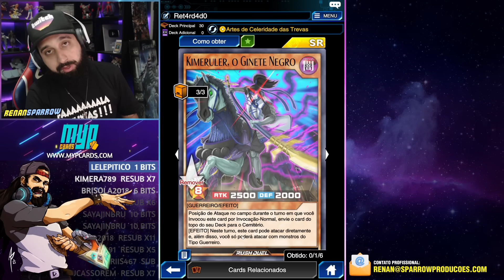REI DOS JOGOS FÁCIL: YAMIRULER É INSANO! - Yu-Gi-Oh! Duel Links #2133